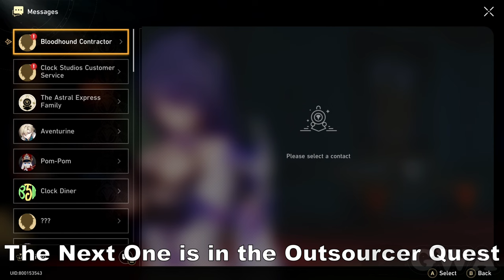Honkai Star Rail Dewlight Pavilion All Origami Bird Locations (Origami Bird)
Dewlight Pavilion All Origami Bird Locations | Honkai Star Rail All Dewlight Pavilion Origami Bird Locations. Find All Origami Birds in Dewlight Pavilion.

[00:00] 1/10 Origami Birds
[00:28] 2/10 Origami Birds
[01:18] 3/10 Origami Birds
[02:02] 4/10 Origami Birds
[02:26] 5/10 Origami Birds
[03:02] 6/10 Origami Birds
[03:30] 7/10 Origami Birds
[05:46] 8/10 Origami Birds
[06:28] 9/10 Origami Birds
[06:50] 10/10 Origami Birds
[07:42] Reward